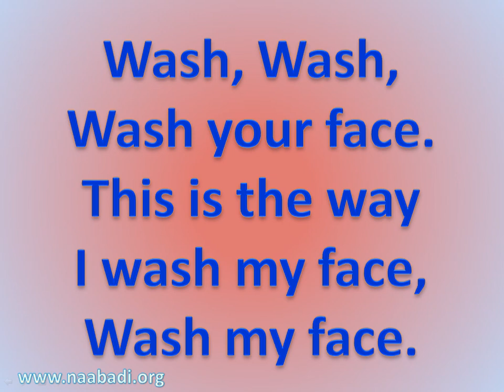Song at the water tap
Powered by NaaBadi.